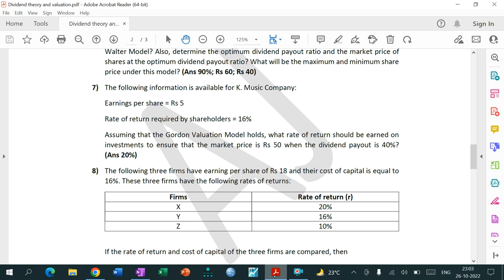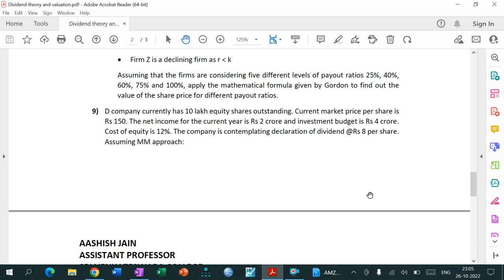Dividend Policy || MM Approach